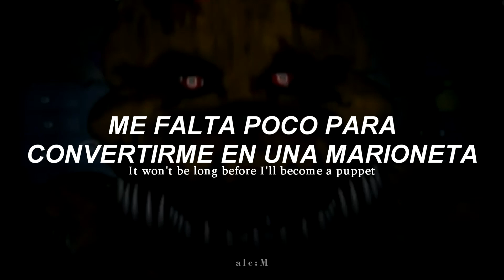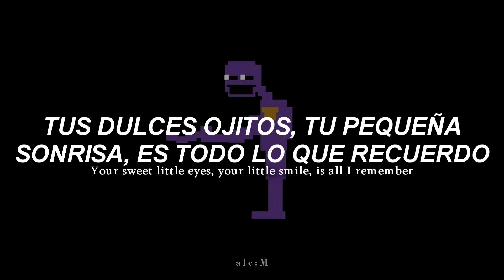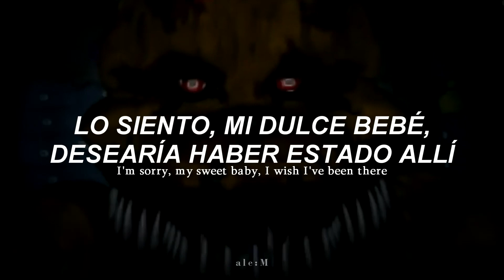La Canción del hombre morado // The Living Tombstone - It's been so long (Sub Español) (Lyrics)